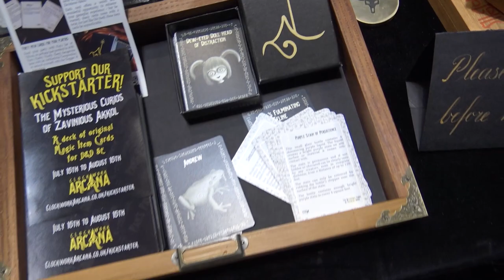Clockwork Arcana: Homemade, LARP & RPG Curiosities!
John stops in with Clockwork Arcana and talks to them about their homemade LARP and RPG Curiosities which are perfect for those wanting to look the part.

All of their materials are locally sourced which means there is a really homely feel to what they make. Maybe you'll consider Clockwork Arcana and try them next time you get into Cosplay for UKGE in 2022!